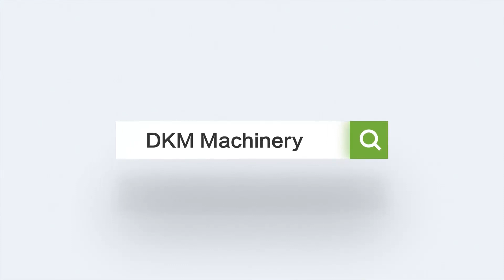DKM Plastic Table Knife Molding System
--Turnkey Solution--
whole line of plastic knife
one stop service
welcome to inquiry for yourself project